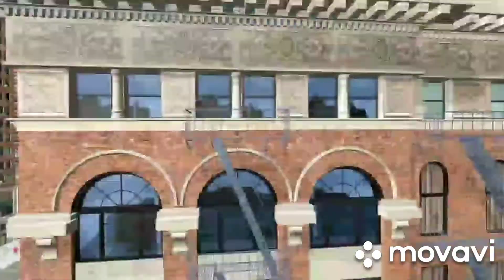Игроделы заставка 3 сезона